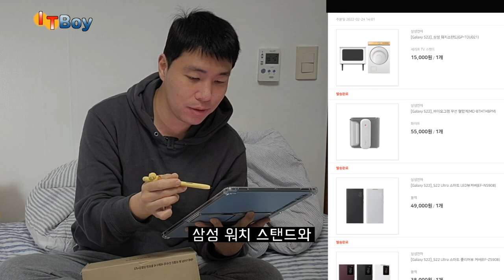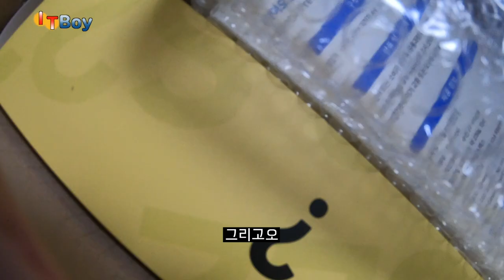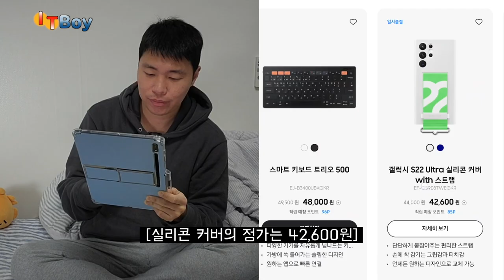손해는 없다..?! S22 울트라 럭키박스 언박싱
갤럭시 워치.. 있기는 한 건가요?!